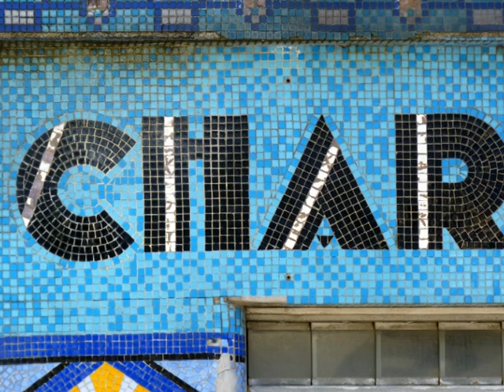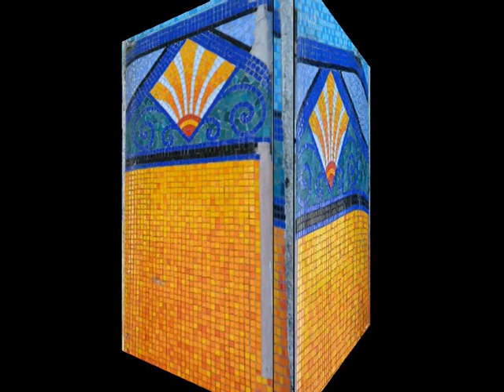Nantes 29 rue de la Convention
Ne cherchez plus cette ancienne charcuterie qui a été démolie et rempacée par un immeuble au 29 de la rue de la Convention. Ces images datent de 2010 mais on me dit que la devanture aurait fort heureusement été sauvegardée et conservée dans la cour arrière de l'immeuble.